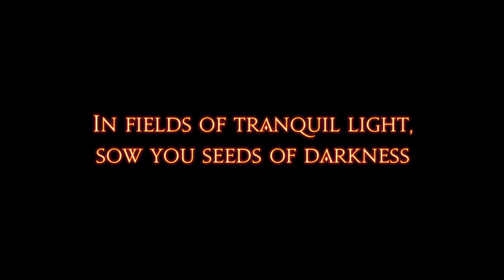「FINAL FANTASY XIV」Main Scenario 4.5 PART 7 - A Requiem for Heroes (FINALE)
FINALFANTASYXIV Main Scenario 4.5 PART 7 - A Requiem for Heroes (FINALE)